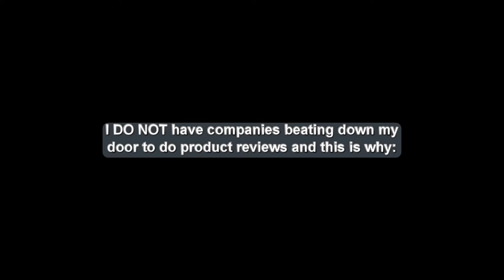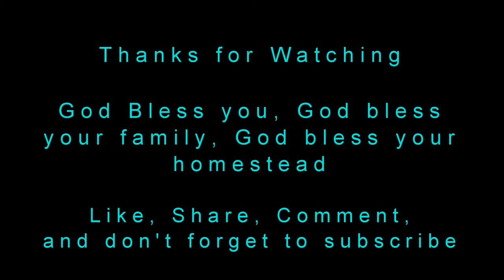why i seldom ever do product reviews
I was discussing earlier with someone about why I didn't do more product reviews on my homesteading channel and to be honest, I figured that makes a good topic to talk about. If you want me to save you from watching this video, let me just reassure you that most product reviews on youtube are simply "not truthful" ... a company often "gives" someone an item for review, then pays a percentage of sales to a reviewer for every item sold via that reviewers amazon store or affiliate link (if they have a discount code ... that makes them an affiliate of the product, a sales person). Now, if they wasted the time to make a review video they aren't likely to give a bad review ... why? Because nobody would buy it and then the reviewer lost all the time to create the video in the first place. Its actually a pet peeve of mine and I have been burned so many times before I finally caught on several years ago to this scam (well, its maybe not a scam but its def financially beneficial for a reviewer to give positive reviews even when the product sucks). After wasting my money on numerous crappy products bought from positive youtube reviews, I just decided I would never play that game on my channel. Hence, if I review something and give it my official seal of approval, you can be assured the product is a great product ... its my name and reputation on the line otherwise and I always strive to live by the values and morels I have set for myself ... which means honesty and integrity are pretty high on the list. I am pretty old school about a lot of things.